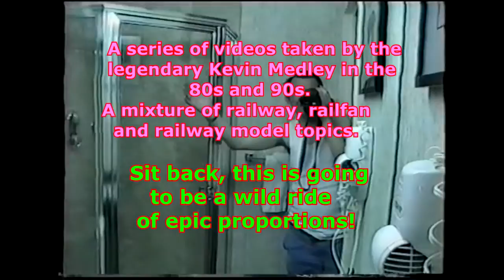SRF342: AAGA PT1 PORT KEMBLA HARBOURFEST 1995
1995
The famous K-Med heads on down to Port Kembla for their Harbourfest celebration.
* 5910 hauling U-Boat set.
* Short cab ride into Port Kembla station.
* Ride around Port Kembla in Leyland Atlantean
* Featuring the legendary Charlie 'C A' Lewis
Another railfan video of all the low standards Gordo has come to expect and whinge about.
  You're welcome.